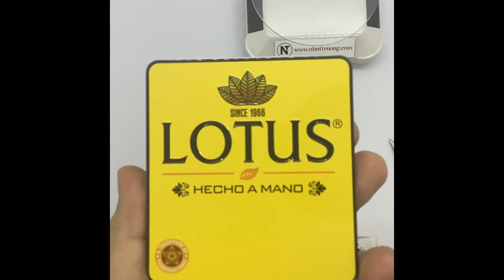Unbox xì gà Lotus, các bạn truy cap NhutTruongCom mua hàng và xem video khác